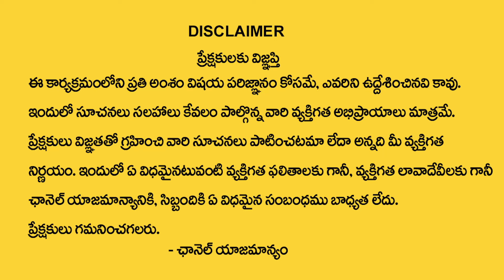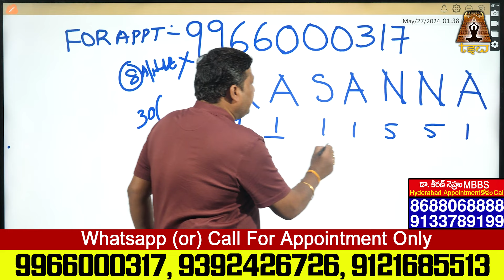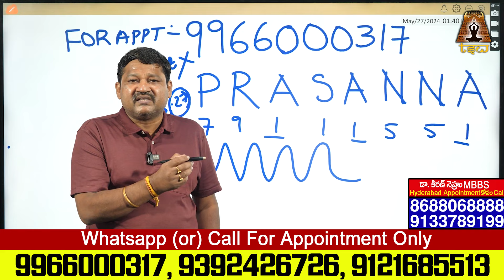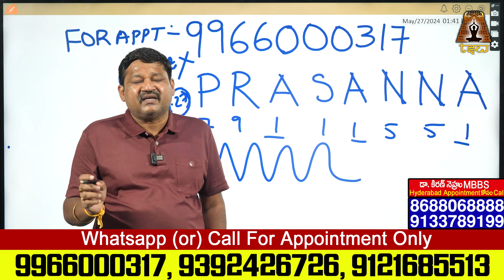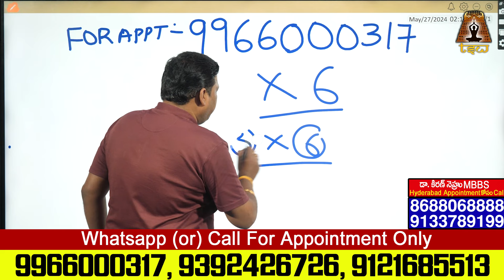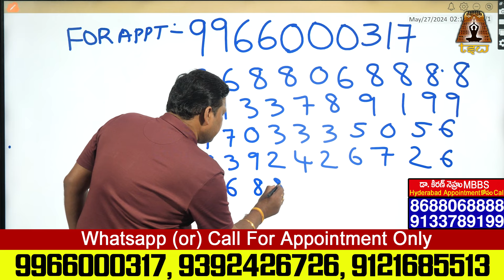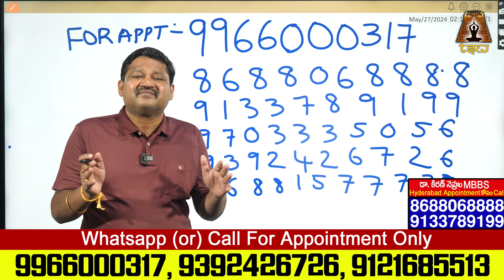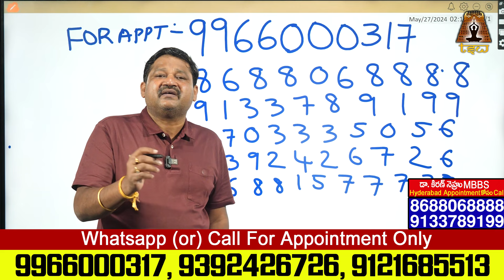PRASANNA Name Numerology 2024 Prediction By Dr KHIRONN NEHURU || Telugu Spiritual World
Watch► PRASANNA Name Numerology 2024 Prediction By Dr KHIRONN NEHURU || Telugu Spiritual World